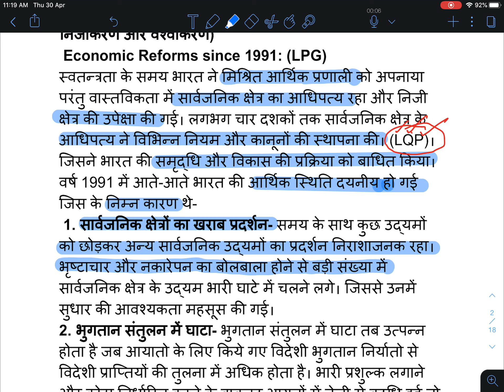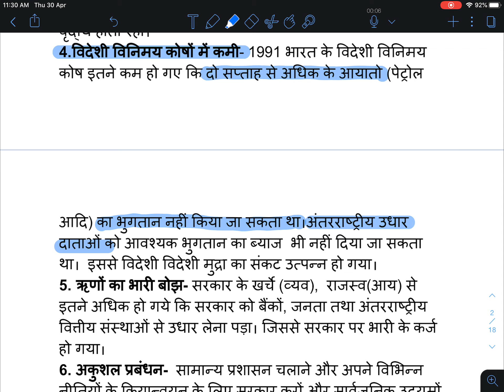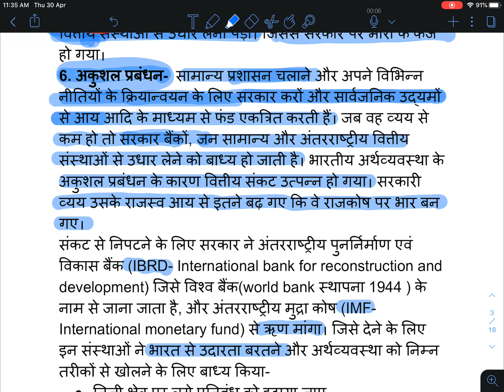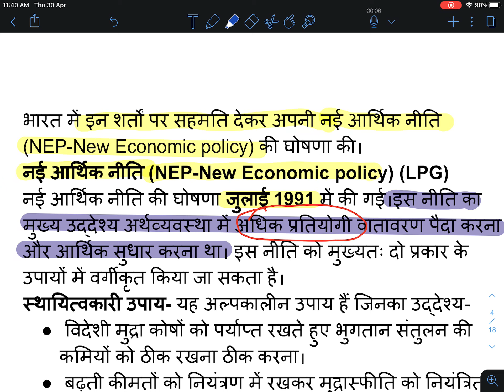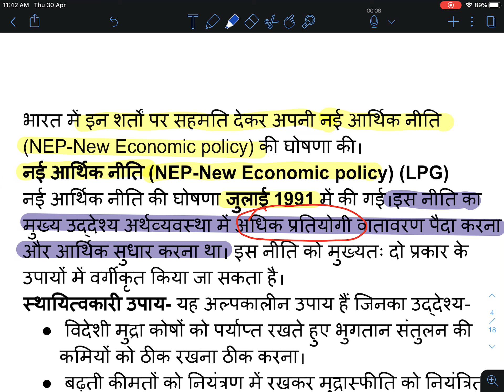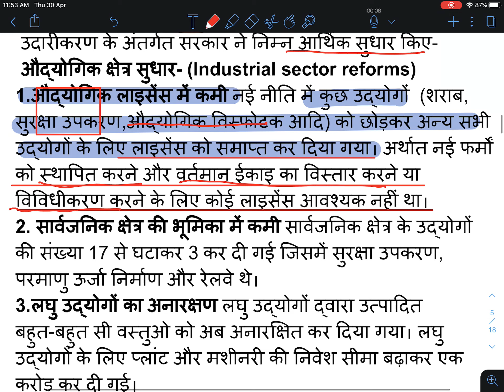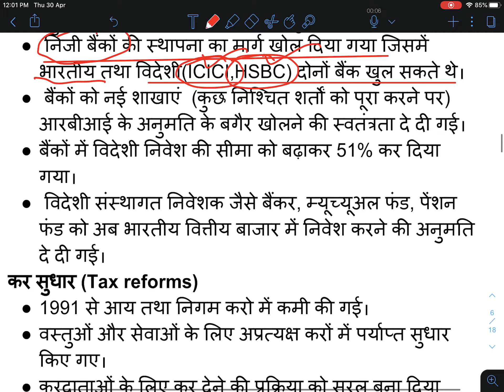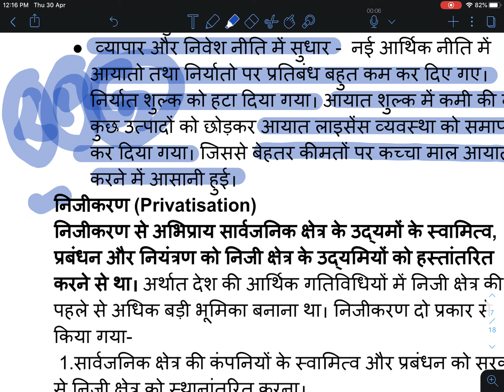Lecture 5 :Class 12 unit 6 - Bhartiya Arthvyavastha ( NEP 1991) Part 1 | Economics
Link for pdf notes for English medium
chapter 1,2

Link for pdf notes for HINDI medium
chapter 1,2